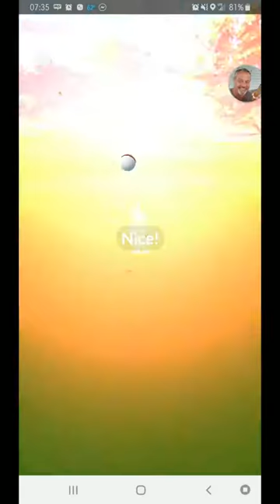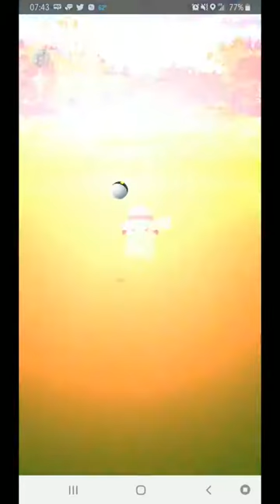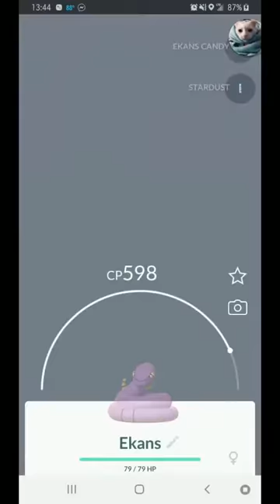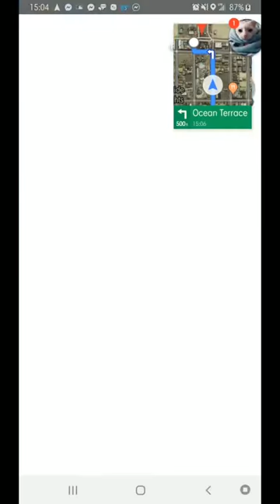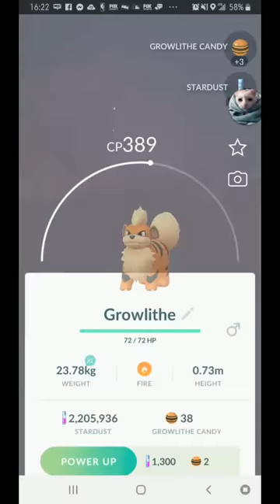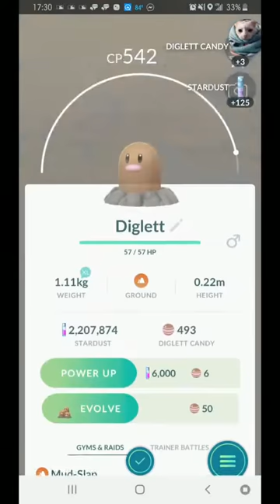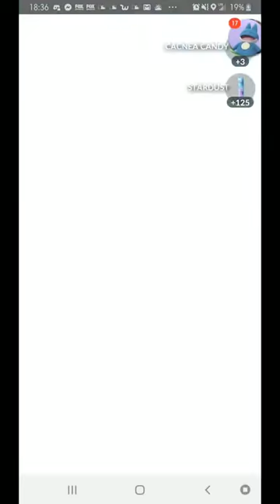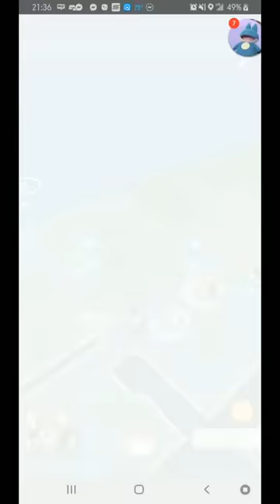Pokémon Go | #62 (7/27/19) Seaside Heights NJ